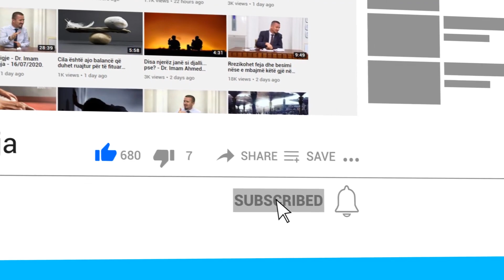Flokët e gjata dhe gërshet për meshkuj! - Dr. Imam Ahmed Kalaja